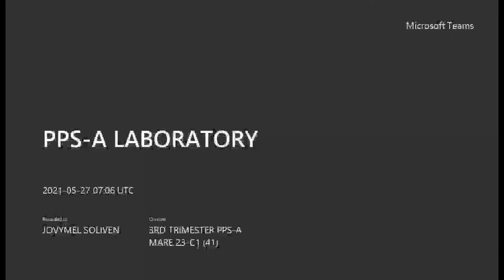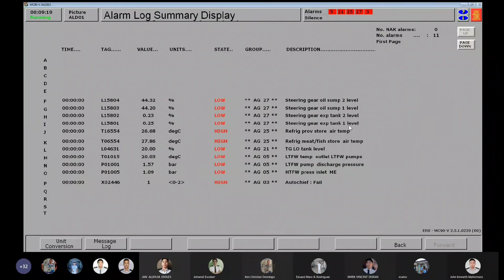Boiler Fairing Low Loads - Kongsberg Simulator